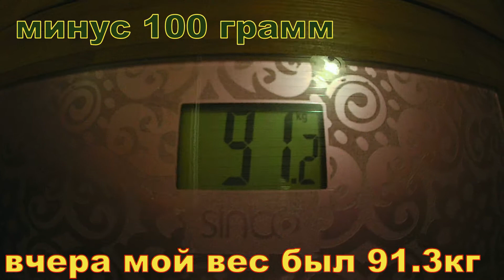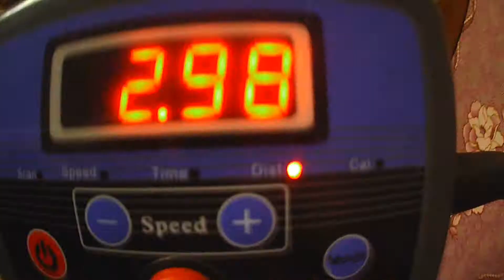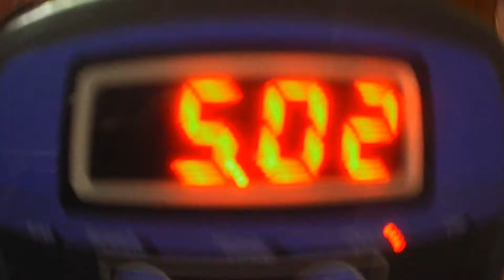минус 20 килограмм за месяц (20 день)